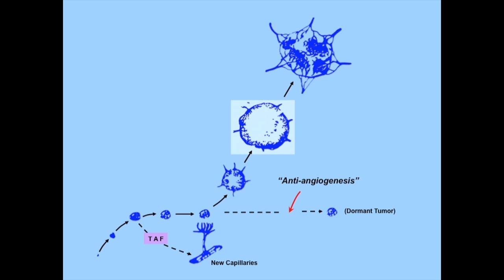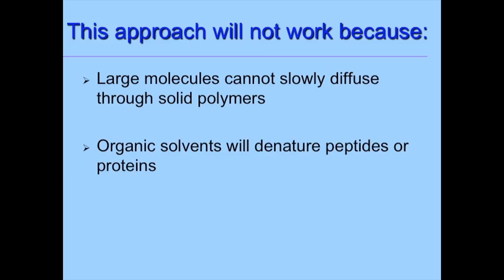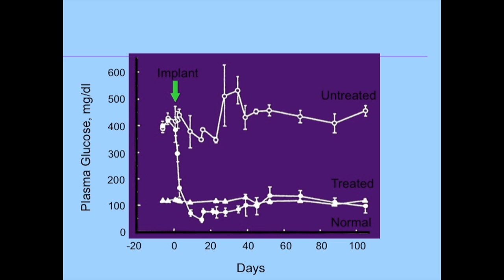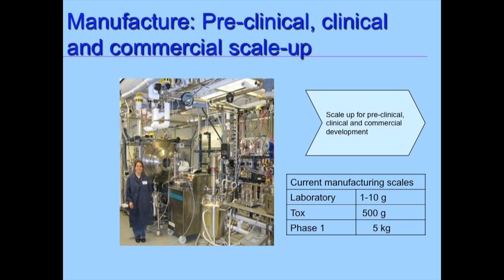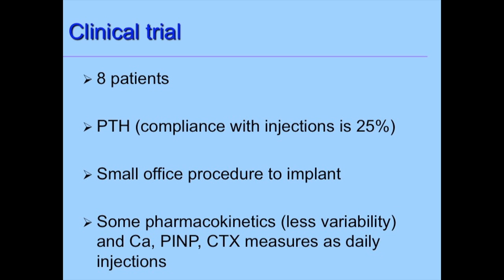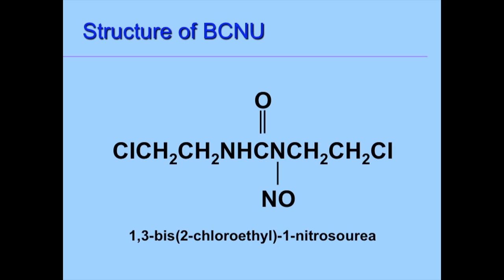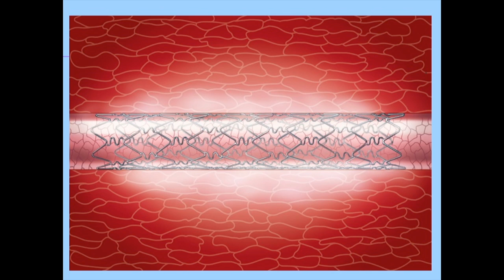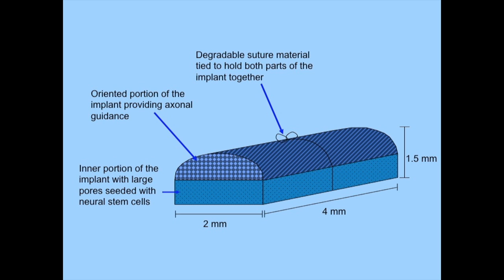Robert S. Langer: Biomaterials for the 21st Century || Radcliffe Institute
In this lecture, Robert S. Langer, the David H. Koch Institute Professor at the Massachusetts Institute of Technology, examines the enormous impact of biomaterials and biomaterial-based drug delivery systems on human health and how these new technologies might develop and be applied in the future.

Learn more about the people and programs of the Radcliffe Institute